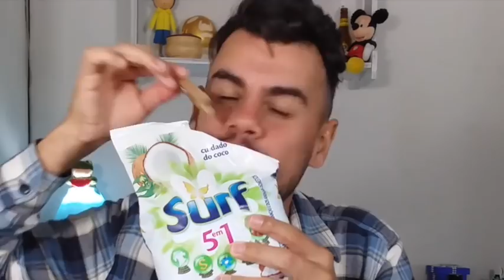CABELO LISO NATURAL COM ARROZ - Fubá online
Estou testando um alisamento natural com arroz que promete alisar os cabelos sem nem precisar de secador.
Uma progressiva caseira potente que desmaia e derrete os fios de cabelo.
Veja essas Play lists:
Quem me enviar alguma coisa? 💌 🎁
Para: Fubá
Coronel Macedo-SP
NOME: Dieile D. M. Parente
AGENCIA: 3478
CONTA POUPANÇA: 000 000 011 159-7
OPERAÇAO: 013